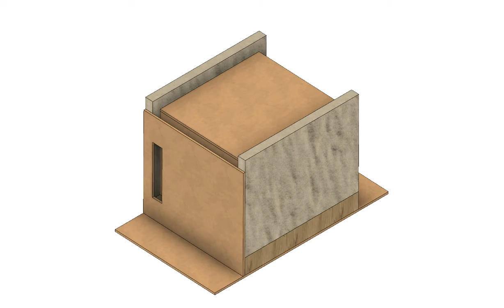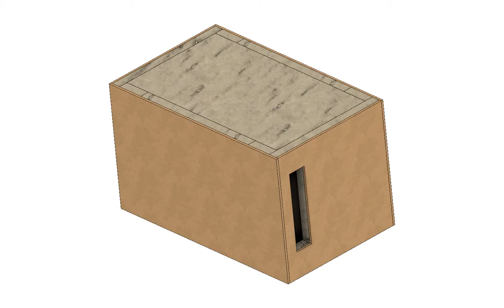Generator box in detail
Designed box in more detail